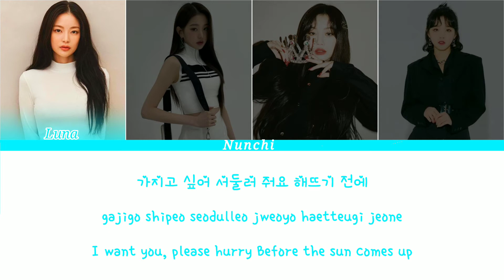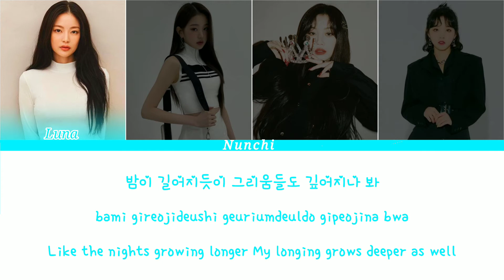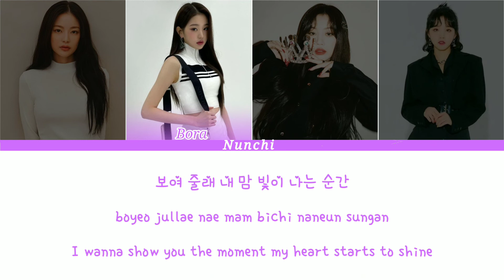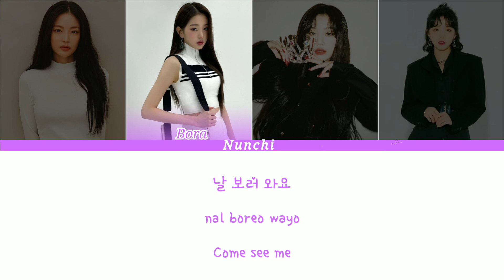How Would Our Collaborative Group Sing "Come See Me" by AoA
♡XOXO♡
Luna - Leader, lead vocalist, lead dancer & rapper
Bora - Main dancer, lead rapper,  sub-vocalist & visual
Cora- Main vocalist, lead dancer & sub-rapper
Ella - Main rapper, sub-vocalist and maknae